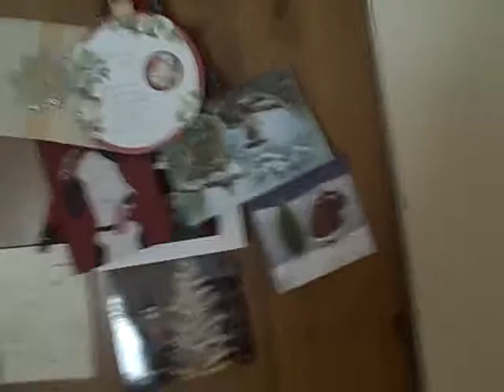christmas in andover 2008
john and mom chatting on christmas day